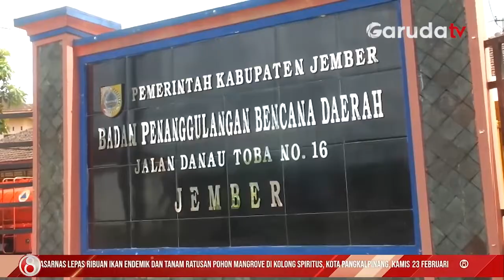BPBD Jember Tingkatkan Kewaspadaan Terhadap Potensi Banjir di Lereng Pegunungan Argopuro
Badan Penanggulangan Bencana Daerah Jember meningkatkan kewaspadaan terhadap ancaman potensi banjir bandang atas terjadinya retakan tanah di Kawasan Lereng Selatan Pegunungan Hyang Argopuro. Serta tanah longsor yang berada di Kecamatan Arjasa Jember Jawa Timur sepanjang 90 meter.